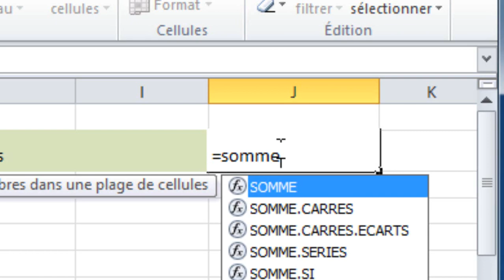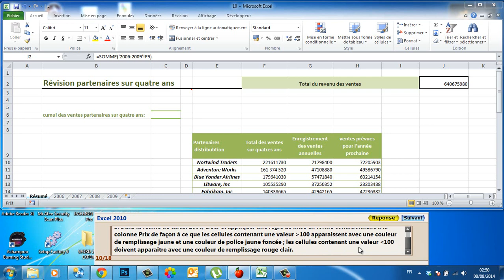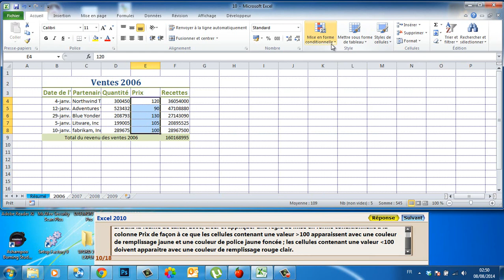Examens MOS ُExcel 2010 Question 10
1. Dans la feuille de calcul Résumé insérer une formule dans la cellule J2 qui additionne les valeurs de la cellule F9 des quatre Feuilles année 2006,2007,2008,2009.
2. Dans la feuille de calcul 2006, créer et appliquer une règle de mise en forme conditionnelle à la colonne Prix de façon à ce que les cellules contenant une valeur supérieure à 100 apparaissent avec une couleur de remplissage jaune et une couleur de police jaune foncée ; les cellules contenant une valeur inférieure à 100 doivent apparaitre avec une couleur de remplissage rouge clair.